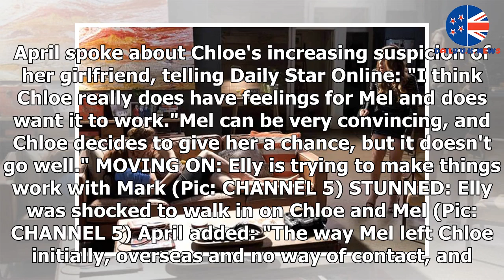Secret Neighbours killer REVEALED amid shock love triangle?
► NEIGHBOURS is about to become seriously dangerous. Neighbours' Chloe Brennan (April Rose Pengilly) i...